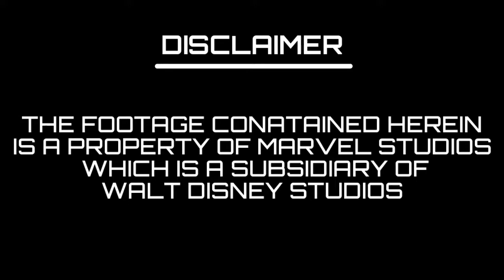WAKANDA FIRST MOVIE SPOT FEATURING WHITE WOLF|BLU-RAY|-GEEK EXPO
Hey guys, this is Piyush back to you with another awesome video.

AVENGERS INFINITY WAR-WAKANDA FIRST MOVIE SPOT FEATURING WHITE WOLF[BLU-RAY]